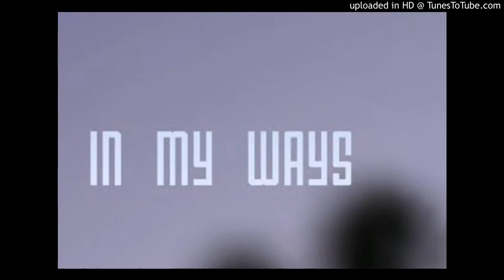Mac Foreign - My Ways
Hawaii Rapper Mac Foreign